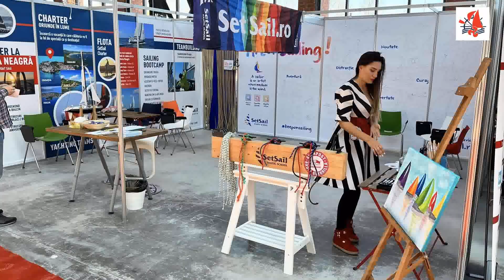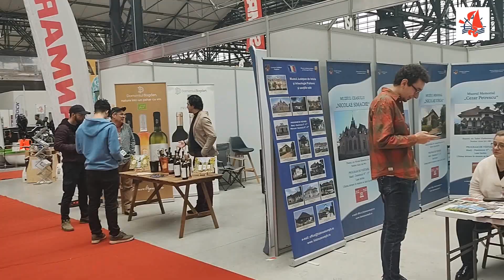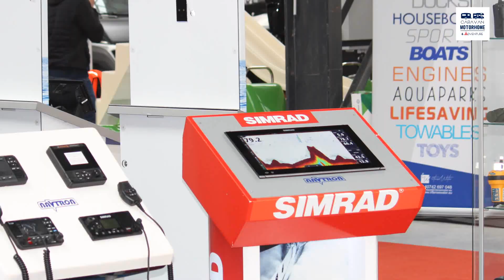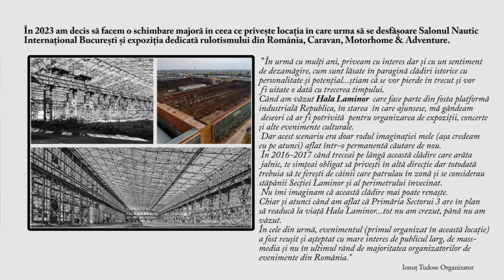Caravan, Motorhome & Adventure - Salonul Nautic International Bucuresti 2023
Evenimentul devenit tradițional a fost organizat pentru prima dată într-o locație deosebită încărcată de istorie: HalaLaminor (situată în București, Sector 3).
Am avut astfel privilegiul să inaugurăm renașterea acestui obiectiv industrial care va deveni cu siguranță un important centru pentru organizarea de evenimente.